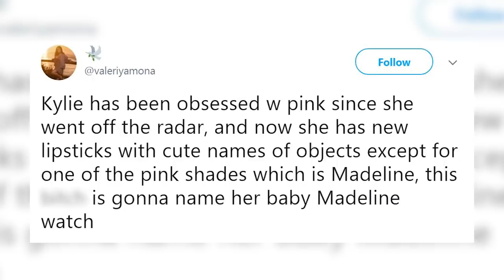Did Kylie Jenner REVEAL Baby Name?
The baby theories have reached an all-time peak, you guys and I lowkey blame Kylie for this one. As you all know, Kylie has yet to say N-E-THING about the rumors surrounding her baby, but that’s obviously not stopping the gossip train from chugging along.
These days, fans are CONVINCED that Kylie has already revealed her baby’s name. How, you ask? Through the form of her lip its and names from her make-up line, duh. It has been a running joke for a while now that Kylie will name her daughter after one of her lip kits but some fans are starting to think that it’s actually true.
After one of Kylie’s recent lip kit swatch reveal, the name speculation went into overload with one person tweeting, “What if the shade ‘Madeleine was the name Kylie picked for her baby?” While another user wrote, “Kylie has been obsessed with pink since she went off the radar and now she has new lipsticks with cute names of objects except for one of the pink shades, which is Madeline. This b--ch is gonna name her baby Madeline, watch.”
Other outlets are speculating that Kylie could possibly name her child after some of the other names from her holiday collection like Ginger and Holly or even after her grandmother, Mary Jo since she chose that name for one of her very first lip kits.
At the end of the day, these are all WILD speculations, but if we had to pick one that might make sense, it would be Madeline. Especially since the names of the other colors on her just things like ‘Puppy Love, Crush, Amore, and Pomegranate.’ I mean, sure, fruits can double as names too. But how cruel would it be to name your child Pomegranate? Especially since that’s kind of a hard word to spell.
Anyway, what do you guys think? Do you think the name of Kylie’s baby has been right under our noses this whole time?! Thanks so much for hanging with me right here on Clevver News, I’m your girl Naz Perez and I’ll see ya next time.